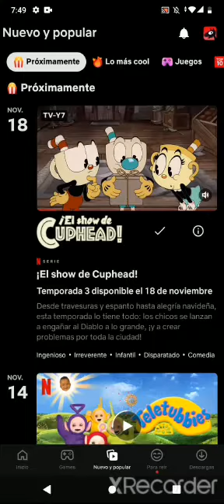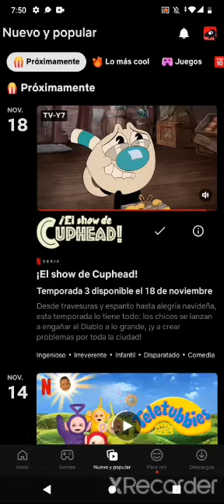La temporada 3 de ¡EL SHOW DE CUPHEAD! el 18 de Noviembre en Netflix ( @Netflix )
Video de Netflix